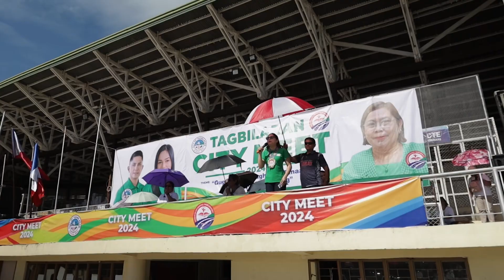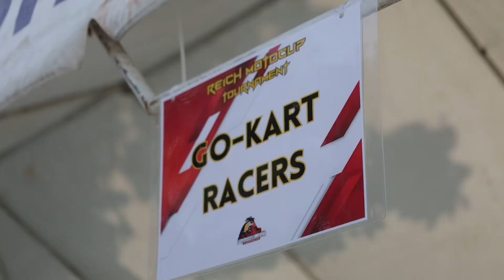Baba Yap Jane Yap Vlog 177